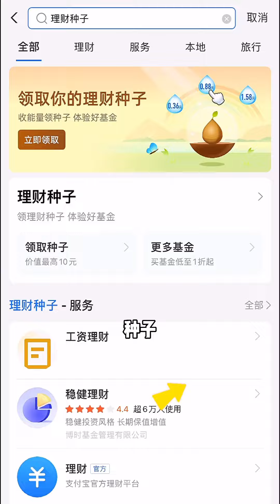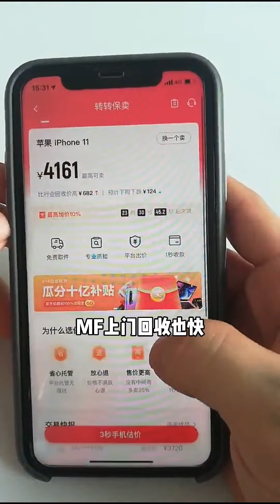邢海軍妳不是人啊，妳自己訂機票，給我媽訂的寵物托運#邢三狗